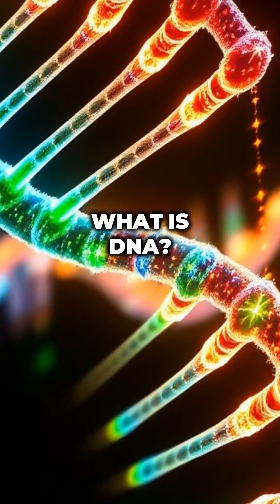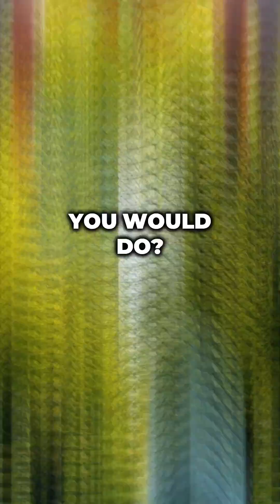Are You a Clone? 🤔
Could someone out there have the exact same DNA as you? Let's dive into the rare science of DNA repetition!